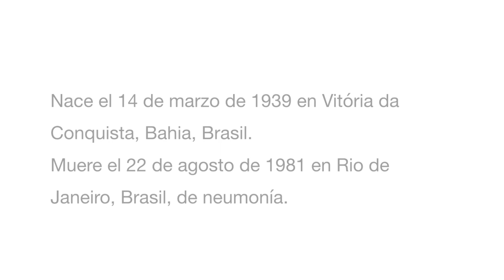7 Curiosidades de Glauber Rocha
En suspendidos retratos hoy os contamos interesantes rarezas que circularon alrededor de la vida del más importante de los cineastas brasileños de todos los tiempos: Glauber Rocha. Suyas son las memorables ‘Antonio das mortes’ también conocida como ‘O dragao da maldade contra o Santo Guerreiro’, ‘Dios y el diablo en la tierra del sol’ (1964), ‘Tierra en transe’ o ‘Barravento’. Suya es aquella gran verdad que dice del movimiento cinematográfico de quien se autoproclamaría rey absoluto: “El Cinema Novo apoyó la utopía brasileña. Si es feo, irregular, sucio, confuso y caótico, es, al mismo tiempo, bello, brillante y revolucionario”.